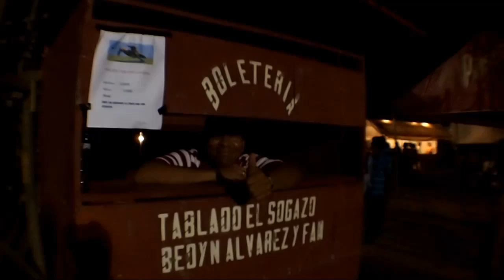FRW (ep_9)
Del Toros Bailes